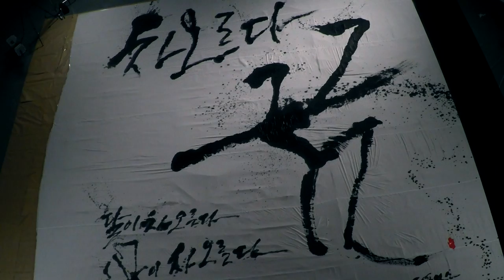스트로벅스 캘리그래퍼 프로모션_꿈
Strawbucks Calligraphy Promotion_Dream

캘리그래피 퍼포먼스 프로모션 영상